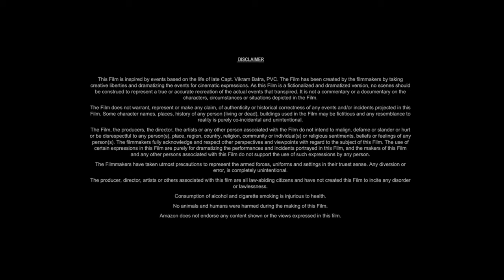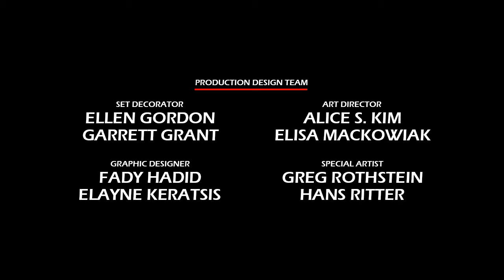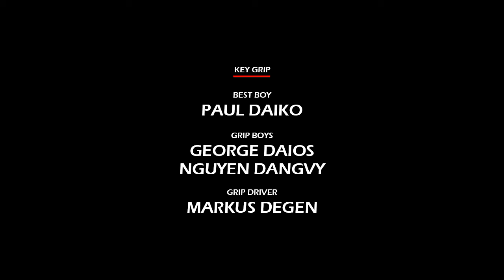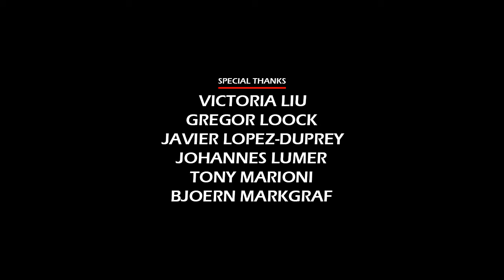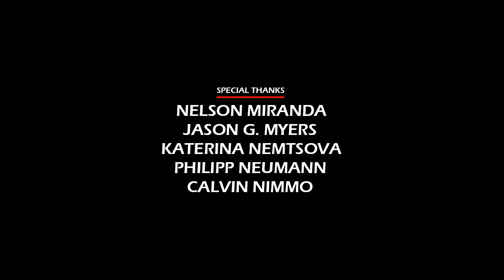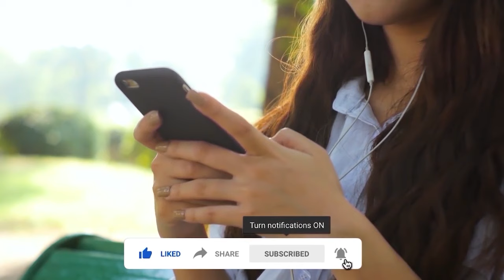Escape Plan 2: Hades (2018) Movie || Sylvester Stallone, Dave Bautista, Huang X || Review and Facts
In this video we have talked about American direct-to-video prison action thriller film Escape Plan 2: Hades (2018). What is this movie and where can you watch Escape Plan 2 Hades 2018 movie? It has been talked about. All interesting facts about Escape Plan 2 Hades movie are told in this video and the Escape Plan 2 Hades full movie HD version is also given information about which OTT platform or satellite channel you will get to watch it officially. Also, we have talked in detail with about the technical department, music department, pre-production, filming and post-production of Sylvester Stallone Escape Plan 2 Hades movie. How much was the Escape Plan 2 Hades full movie budget? and how much the movie Box Office Collection has also been updated. We have also discussed the story of this film and a small review of the story of Escape Plan 2 Hades full movie in english has also been given. Apart from this movie facts, story line, star cast, Escape Plan 2 Hades full movie Sylvester Stallone & other actors performance and which character has played what role? All of these have been discussed.

Movie Credits!
Directed by: Steven C. Miller
Written by: Miles Chapman
Produced by: Robbie Brenner, Mark Canton, Randall Emmett
Starring: Sylvester Stallone, Dave Bautista, Huang Xiaoming
Production Company: Summit Entertainment, Emmett/Furla/Oasis Films
Distributed by: Lionsgate Home Entertainment
Release Date: June 29, 2018